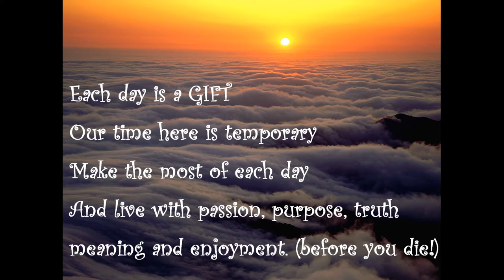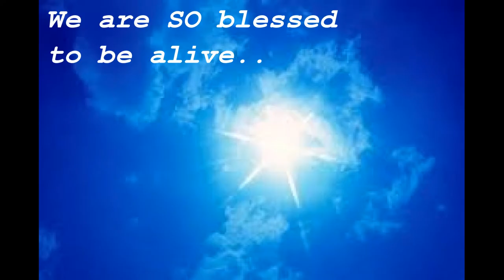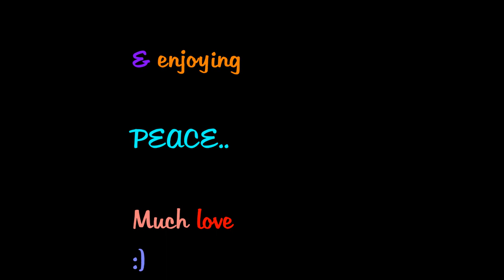How to be a life coach